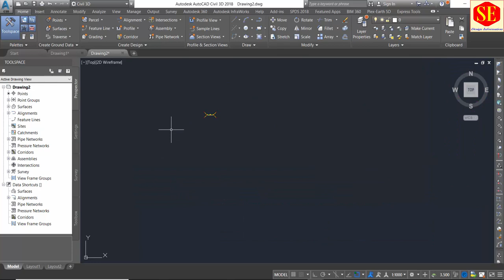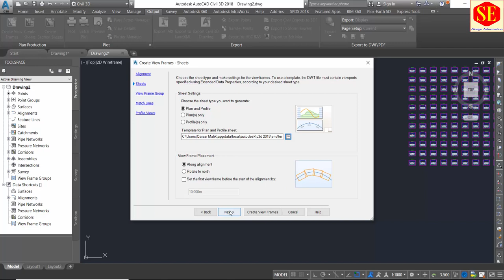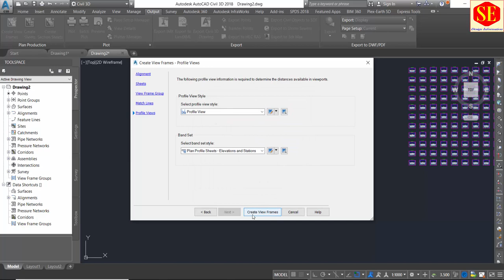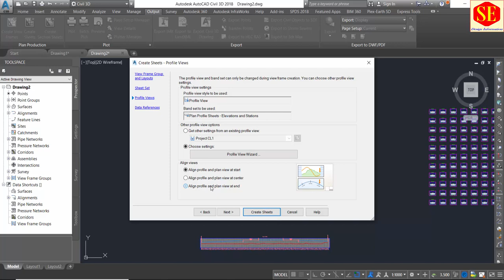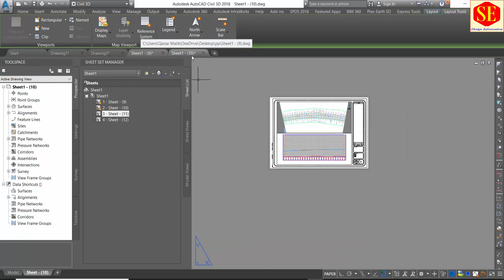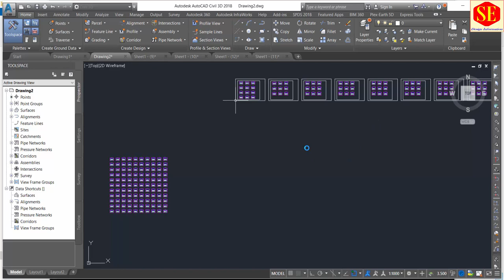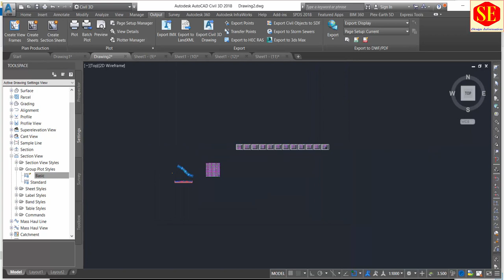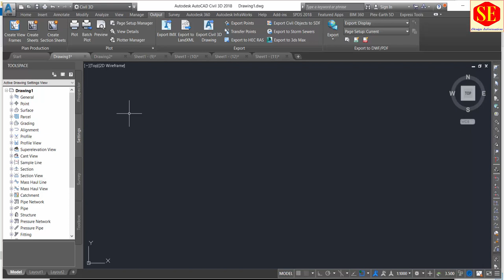How to Sheet Stetting For Printing Cross Sections & Plan Profile in Civil 3D.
This Video about Civil 3D Printing Setting Sheets Cross Sections & Plan Profile Sheets. Complete Process in Autocad Civil 3D Sheet Setting For Printing.